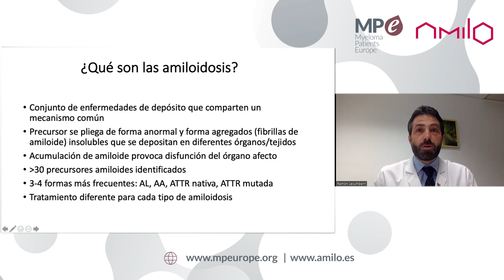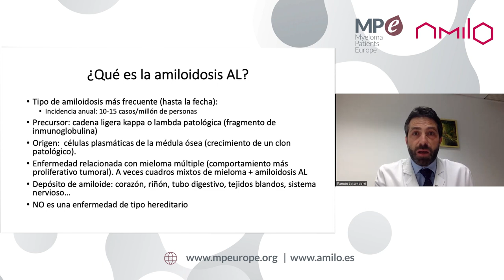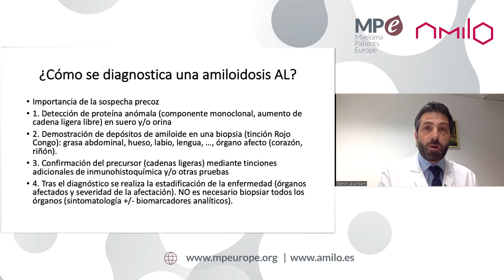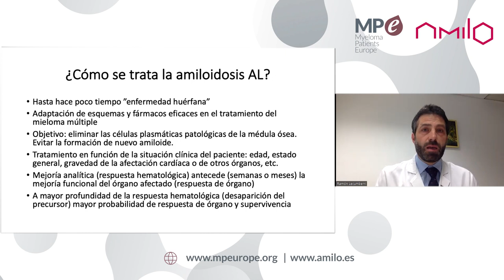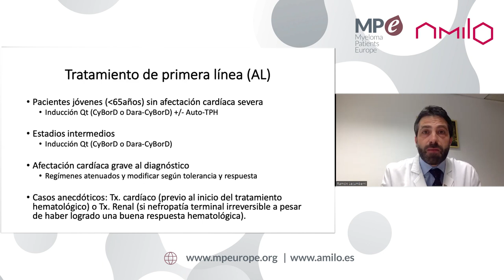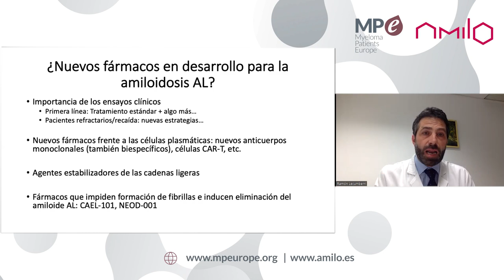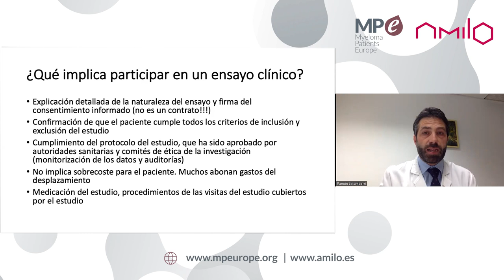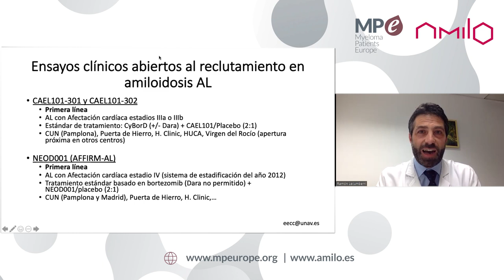Seminario online | Nuevos tratamientos y ensayos clínicos en amiloidosis AL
Grabación del seminario online "Nuevos tratamientos en amiloidosis AL ofrecido por el Dr Ramón Lecumberri, de la Clinica Universidad de Navarra y organizado por la Asociación Española de Amiloidosis (AMILO) en colaboración con Myeloma Patients Europe (MPE).